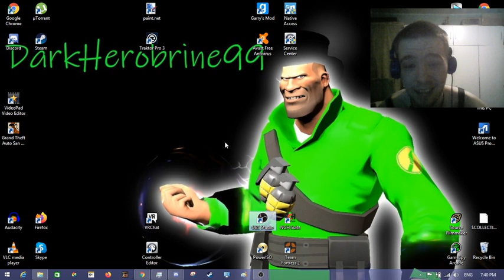My reaction On God of War 5 Ragnarok Teaser Trailer[Holy Shit!]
This is Truly amazing,i really love the teaser
also if ya don't know what Ragnarok means
it means "the final destruction of the world"
I AM REALLY HYPED FOR THIS :D